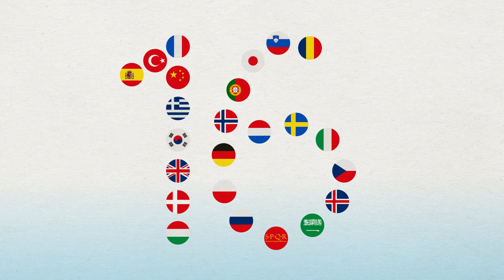Online-Wörterbuch von PONS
Das Online-Wörterbuch von PONS für mehr als 20 Sprachen und mit einem riesigen Wortschatz von über 16 Millionen Wörtern und Ausdrücken - kostenlos

Was die Produkte von PONS vereint? Wir wollen dir helfen, wie ein Muttersprachler zu schreiben und zu sprechen! Mit dem Online-Wörterbuch von PONS zeigen wir dir, wie die vielen Millionen Wörter und Ausdrücke in unseren Wörterbüchern wirklich verwendet werden: Vielleicht möchtest du gerne wissen, ob eine Redewendung in den USA genauso verwendet wird wie in Deutschland? Oder du möchtest gerne wissen, welche Grußformel du für eine berufliche eMail nach Spanien benutzen kannst? Kein Problem mit dem kostenlosen Online-Wörterbuch von PONS. Unter unseren redaktionellen Wörterbucheinträgen findest du jetzt auch immer die passenden Beispielsätze für deinen Suchbegriff. Viele Beispielsätze haben wir bereits in unseren PONS Wörterbüchern integriert. Um dir aber noch mehr Beispiele anbieten zu können, haben wir aus mehreren Milliarden Beispielsätzen aus dem gesamten Internet die besten Übersetzungen heraus gesucht und für dich zusammen getragen. Das gleicht der Suche nach einer Nadel im Heuhaufen, die wir für dich aber gerne in Kauf nehmen. Probiere es doch gleich mal aus

Mit der mobilen Website und der kostenlosen Online-Übersetzer App kannst du das Online-Wörterbuch auch unterwegs nutzen, wo und wann immer du es benötigst: für die Schule, im Business oder ganz einfach privat.

Teste die Features des Online-Wörterbuchs von PONS:

✓ Online-Wörterbuch mit 21 Sprachen,  42 Wörterbuchkombinationen und 16 Millionen Wörtern und Ausdrücken
✓ Ebenfalls im Online-Wörterbuch abrufbar: Rechtschreibung und Fremdwörter, Deutsch als Fremdsprache, KFZ-Fachwörterbuch Wyhlidal Automotive & Technik
✓ Soundausgabe zum Anklicken und Anhören
✓ Satzbeispiele und Wörter im Kontext
✓ Klare Eintragsgliederung und zuverlässiges Wegweisersystem
✓ Bedeutungshinweise, Sachgebietsangaben und zahlreiche regionale Varianten in der Übersetzung
✓ Nachschlagen und Lernen überall: Kostenlose Apps für Smartphone und Tablet
✓ Die ideale Ergänzung zum Online-Wörterbuch: Der PONS Vokabeltrainer, online und als App verfügbar

Einfach Sprachen lernen mit PONS!

Konzeption und Projektmanagement PONS: Ina Hiller